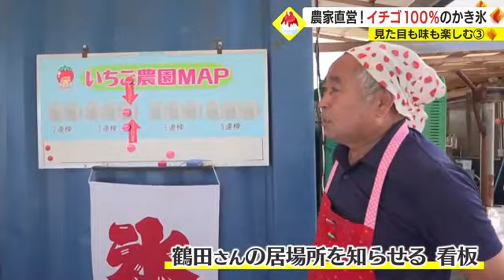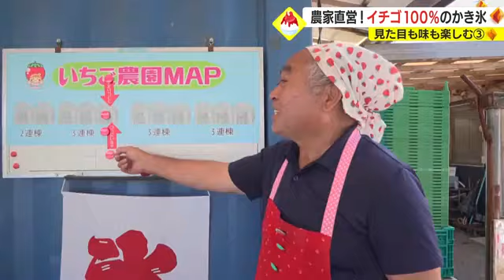「演歌イチゴ」が人気の農家がイチゴ１００％のかき氷を開発！ そのお味は？ 鹿児島・志布志市 (23/09/01 19:26)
なかなか暑さが一段落しない２０２３年、ＫＴＳライブニュースではシリーズで、見た目も味も楽しめるかき氷を紹介しています。今回は、大隅半島・志布志市にあるイチゴ農家直営のかき氷です。

なんと、イチゴ１００％のかき氷なのですが、それを実現させるためにイチゴの栽培方法から研究したそうです。

志布志市の鶴田農園です。２０１８年、当時の「ＫＴＳプライムニュース」で演歌を聞かせて育てた「演歌イチゴ」の直売が人気として放送しました。

鶴田農園・鶴田二雄さん
「２４時間、演歌がかかってます。自分が演歌が好きなもんで。（演歌をかけるとイチゴが）なんか元気があるみたい。味もおいしくなる気がして２４時間かけてます」

そんな鶴田農園で、この夏、勢いよく売れているものがあるということで、再び取材しました。

それが…イチゴ１００％のかき氷です。

農園の主、鶴田二雄さんです。

イチゴ農家歴は２５年。誰よりもイチゴを愛する鶴田さん、エプロンも三角巾もイチゴ柄です。

シーズン以外もイチゴを楽しんでほしいと開発したのが、イチゴ１００％のかき氷。３年半の研究のたまものだそうです。

「さつまおとめ、さがほのか、おおきみ、３種類をブレンドして冷凍しています」

一番苦労したのは、イチゴの冷凍。

自宅の冷凍庫を見せてもらいました。

Ｑ、普通のイチゴだと凍らせたらどうなりますか？
「霜でイチゴが全然見えません。バラバラになって１個ずつ取れなくなる。コツがあるもんだから。イチゴだけ冷凍して氷が張らない技術がある。３年半かかってやっとできたんです」

冷凍すると水分が抜け、氷が付いてしまうイチゴ。

どうしても、イチゴの純度１００％のかき氷を作りたかった鶴田さんは、栽培の段階から与える水の量を減らし、実のしまった味の濃いイチゴの生産にこぎつけました。

そして、２０１９年に商品化に成功したかき氷。イチゴの収穫が終わる５月ごろから販売しています。

次のシーズンに向けた農作業の合間を縫って販売されるイチゴかき氷。お客さんが呼びに来やすいよう、鶴田さんが今どのハウスにいるか、居場所を教える看板も設置されています。

「お客さんが裏にきて（自分の居場所が）わかるというか。今の時期は苗作りが主なので、その合間にかき氷を作ってます」

１杯のかき氷に使用するのは、１パック分のイチゴ。

練乳をかけ、手作りジャムをのせたら完成です。

これで６００円は、イチゴ農家だからこその値段です。

食べに来た人
「イチゴが濃いです」
「サクサクて、溶けても飲むって感じがせず、ずっとかき氷として食べられるから、食感がそのままでおいしい」
「生のイチゴの感じがおいしくて、普通のかき氷の感じがすごくて」

「子供が多いと思ったら大人も結構食べにきます。たまに２杯おかわりする人もいますので、びっくりしています」

２０２３年は、１ｔのイチゴを冷凍した鶴田さん。イチゴがなくなり次第かき氷の営業は終了予定ですが、９月いっぱい販売できそうとのこと。

残暑が厳しい鹿児島ですが、冷たいかき氷で暑さをしのいでみてはいかがでしょうか？